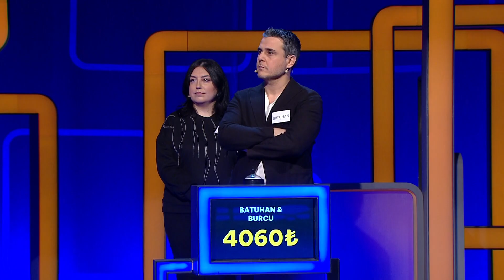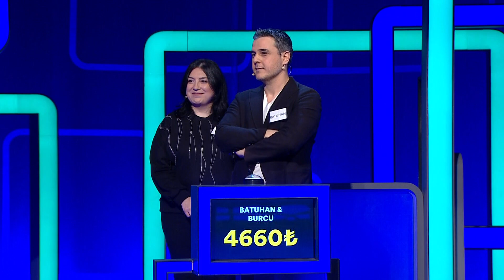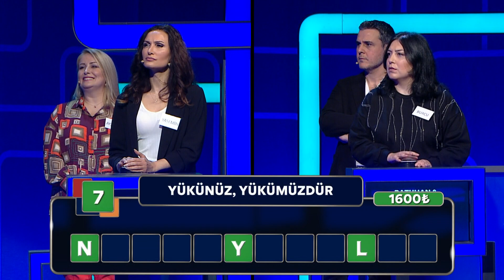Biraz yaklaştık - Lingo Türkiye 35. Bölüm